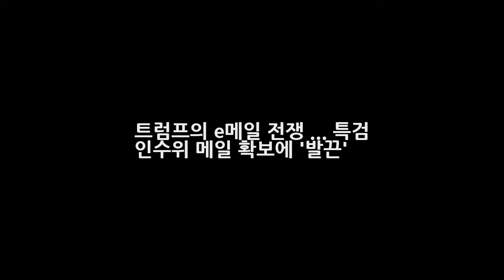트럼프의 e메일 전쟁 ... 특검 인수위 메일 확보에 발끈 DKO 뉴스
댓글 [조인스] 기사입력 2017/12/17 16:26 스크랩 뮬러 특검. [로이터=연합뉴스] 도널드 트럼프 미국 대통령의 러시아 스캔들을 수사중인 로버트 뮬러 특검팀이 정권 인수위의 e메일을 다수 확보했지만 자료 수집 과정을 둘러싸고 논란이 벌어지고 있다고 미국 언론들이 17일(현지시간) 보도했다. 뮬러 특검 측은 최근 트럼프 인수위 주요 관계자들이 주고받은 e메일 수만 통을 확보했다.